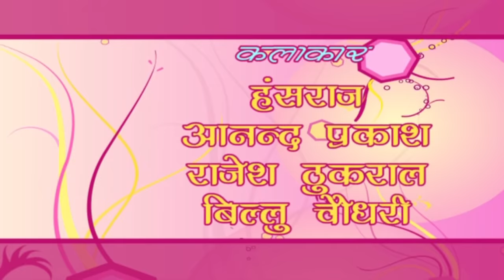सीता राम सीता राम कहिये || मोक्ष के द्वार का दरवाजा खोले || Most Popular Ram Bhajan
Singer - Akshay
Album - Dashrath Ke Ghar Aaye Ram Sita Ne War Paye Ram
Artist - Hansraj, Anand Prakash, Rajesh Thukral, Billu Chaudhary
Lyrics - Rukam Singh Dhiran